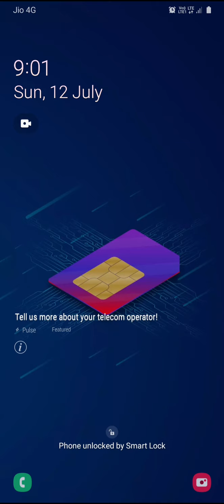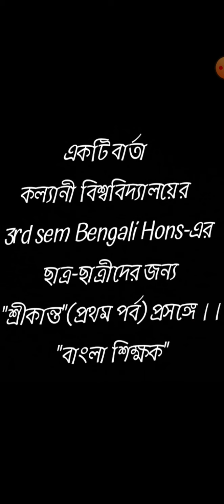"শ্রীকান্ত"(প্রথম পর্ব),3rd sem Bengali Hons দের জন্য একটি বার্তা।।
"শ্রীকান্ত"(প্রথম পর্ব) প্রসঙ্গে কিছু কথা।।
সঙ্গে থেকো সমৃদ্ধ থেকো।।